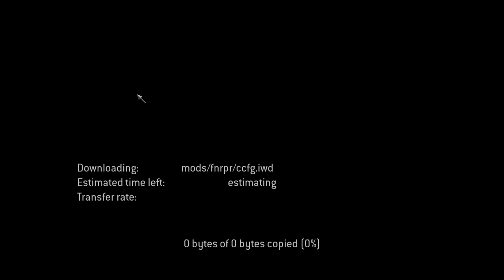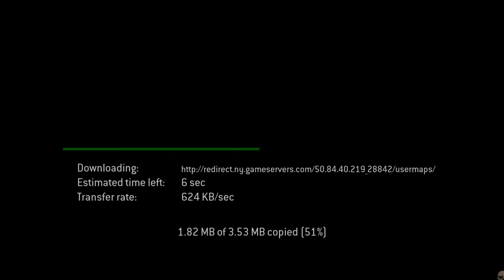CALL OF DUTY 4 on PC is INCREDIBLE in 2023…